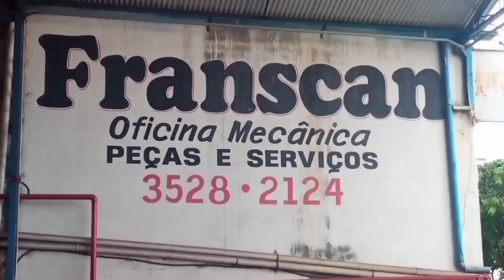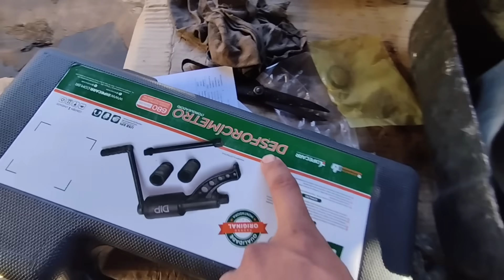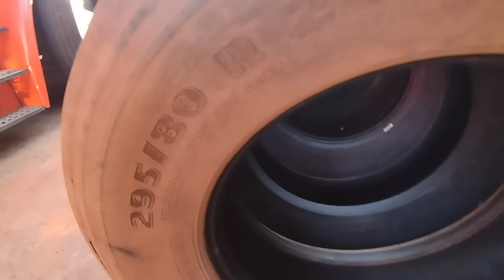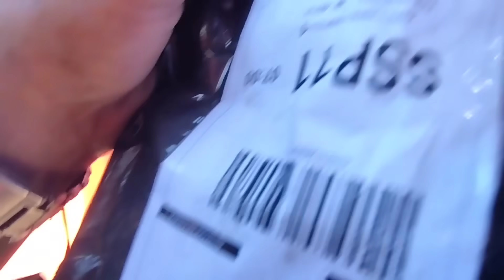Comprei 4 pneus pro Nosso JACK+Trocando Mola Quebrada#scania111